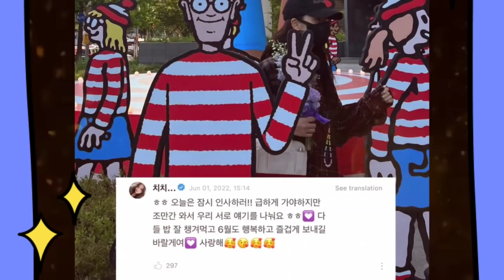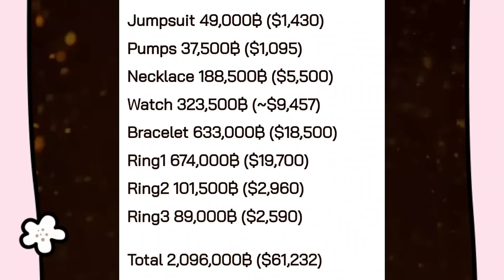ราคาสร้อยBvlgariซื้อบ้านได้เป็นหลังลิซ่าทำSold out และ Jiggle jiggle challange ออกข่าวฟิลิปปินส์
ราคาสร้อยBvlgari ซื้อบ้านได้เป็นหลังลิซ่าทำSold out แล้ว, จีซูมาทักทายบลิ้งค์ ,Jiggle jiggle challangeยอดวิวปังมาก ออกข่าวในฟิลิปปินส์